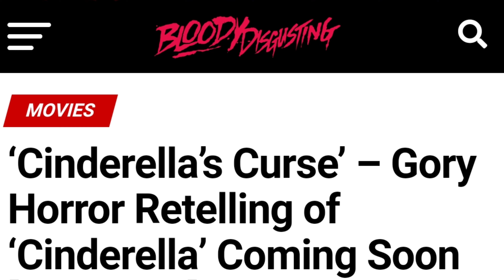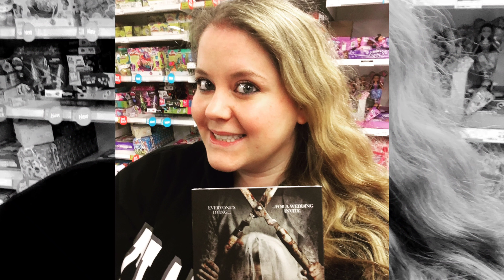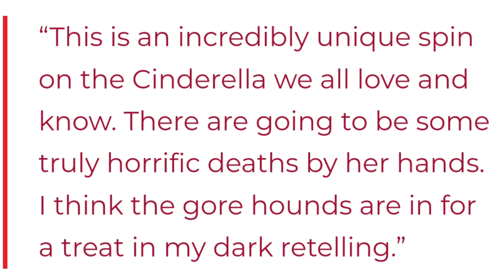Cinderella's Curse is the newest HORROR interpretation of a Disney classic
Cinderella is the newest Disney classic to get turned into a horror movie!   It started with Winnie the Pooh blood and honey, then we got word that Peter Pan Neverland nightmare and Bambi the reckoning are both on their way.  Now Cinderella's Curse starts filming next month in the U.K.  Will the evil step sisters be the protagonists or will it be Cinderella who had enough?

Carbon Fiber LED gaming desk
Stormtrooper Helmet
Chucky Doll
2018 Michael Myers mask
Annabelle doll
Indiana Jones Holy Grail
Deadpool Mask
Thors hammer
Govee LED lights
Grogu squeeze and blink plush
Carnage jumbo funko pop